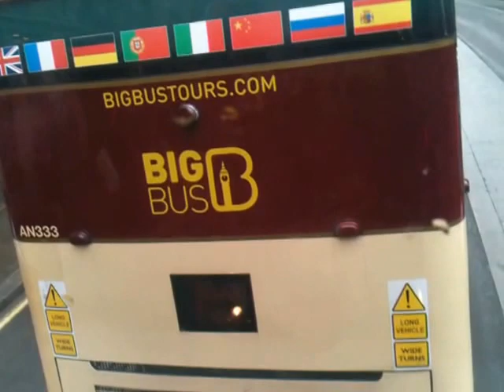team them success